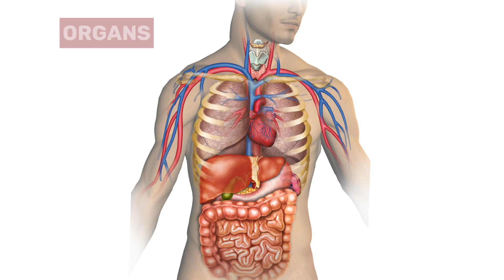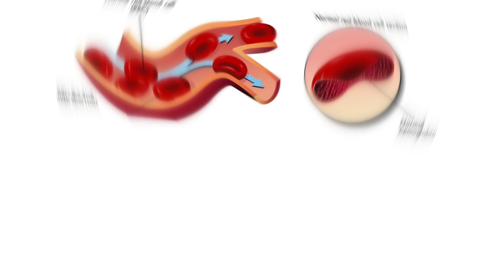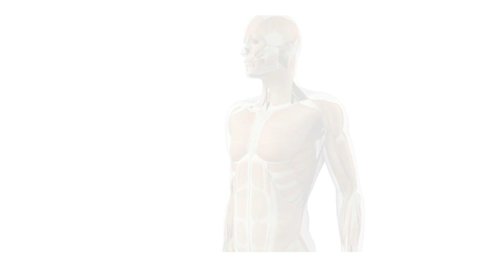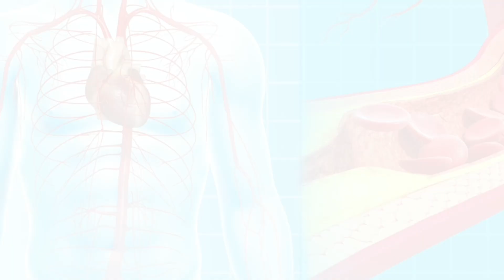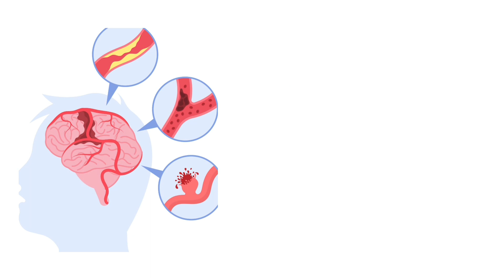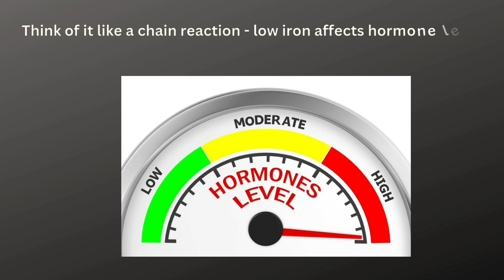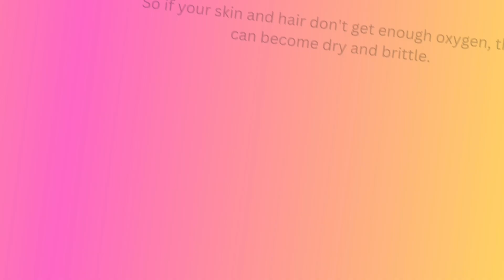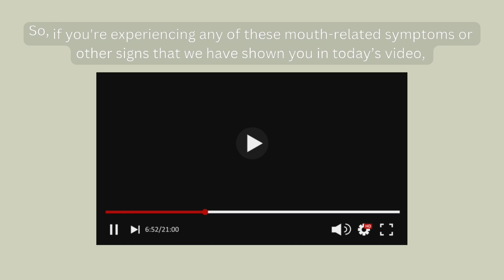10 Signs Your Body Is Begging For Iron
Are you feeling tired, weak, and constantly low on energy? It could be a sign that your body is lacking a vital nutrient - iron. In this eye-opening video, we'll explore the 10 unmistakable signs that your body is begging for iron. From frequent headaches to brittle nails, we'll discuss how these symptoms could be indicators of an iron deficiency in your system. Don't wait any longer to discover the potential solution for your fatigue! Watch this video now and learn how to replenish your iron levels effectively and feel revitalized again.